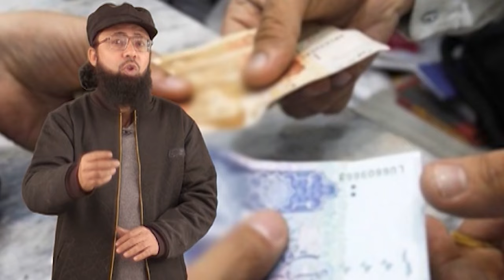Gidar Singhi a Miracle || Maulana Ilyas Qadri || امیر ہونے کی جادوئی طاقت گیدڑ سنگھی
Gidar Singhi a Miracle || Maulana Ilyas Qadri  || امیر ہونے کی جادوئی طاقت
Gidar Singhi a Miracle
اس طرح کی مزید ویڈیوز دیکھنے کیلئے ہمارے چینل سسبکرائب کیجئے